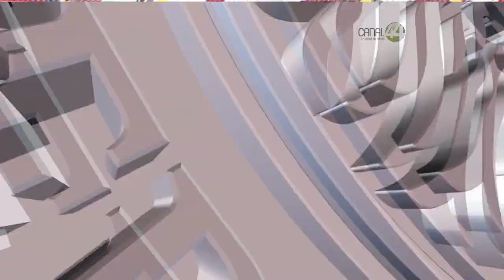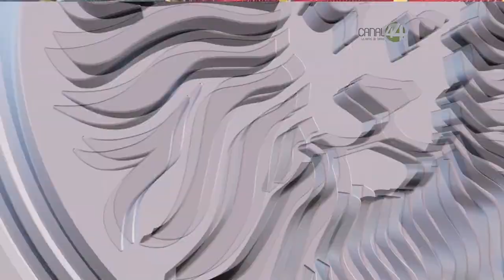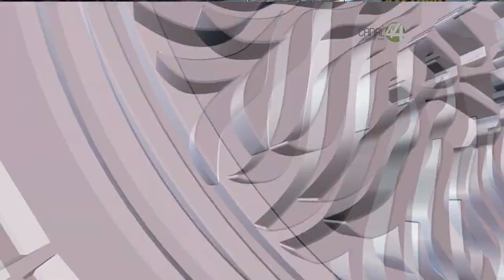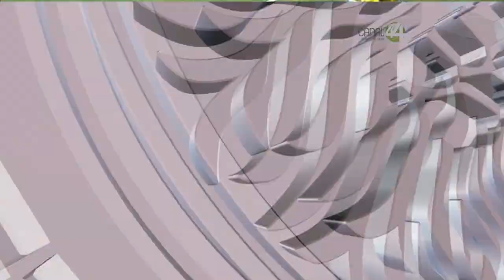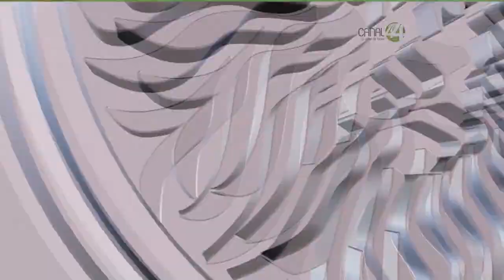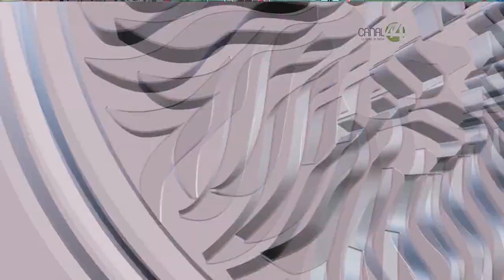Partido Leones Negros vs Atlético San Luis